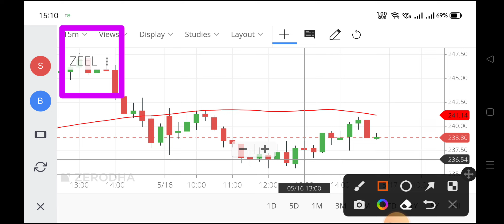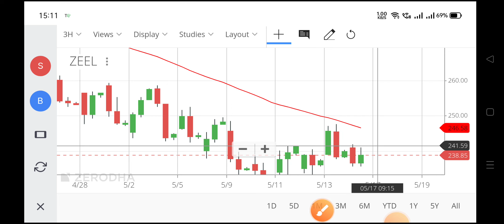zeel share,zeel share price,zee entertainment share price,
zeel share,
zee share price,
zee tv share price,
latest news about zeel share,
zeel share news for tomorrow,
zeel share tomorrow,
zeel share target price,
zeel share latest news target,
zeel share news today in hindi,